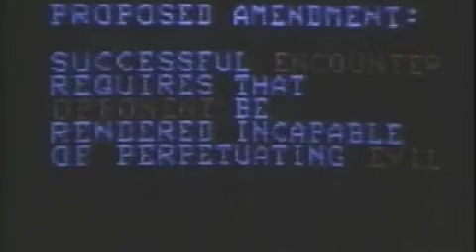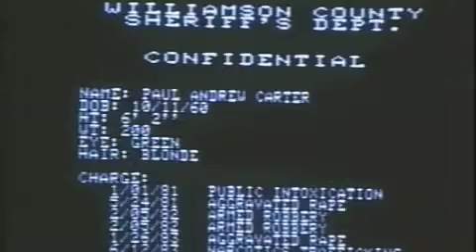Interface Part 3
Interface (1985)

Starring John Davies, Lauren Lane (Credited as Laura Lane)
Directed by Andy Anderson

Summary from Box:
Computer Science professor Rex Hobson sits in his office contemplating the untimely death of his prized student, Bobby Witherspoon.  He is sure the death was not an accidents.  Joined by Bobby's widow, Amy, Rex begins his investigation.  After reaching countless dead ends, the couple discover a computer disc in Bobbby's vacant office.  On it is a highly sophisticated computer game.  This game unlocks the door to a world of terrorists obsessed with carrying out their master's will- to a labyrinth of tunnels with terror at every turn.  It is a game that Rex and Amy must win.  Their lives depend on it.